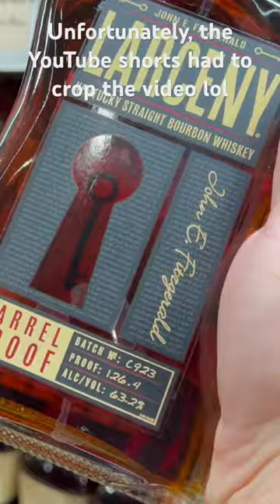Total wine pickups. Like and sub.